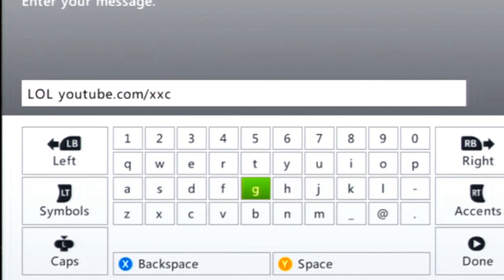If you can't beat em', use them as Supports | Naruto Storm Rag(3)Quit